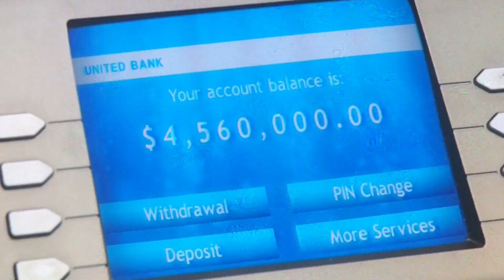The Paradise Squid Game